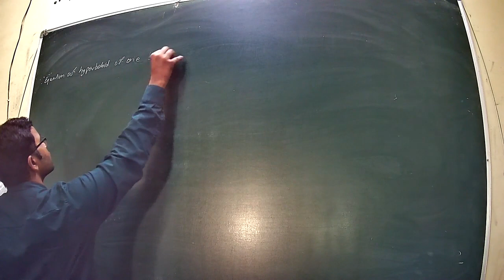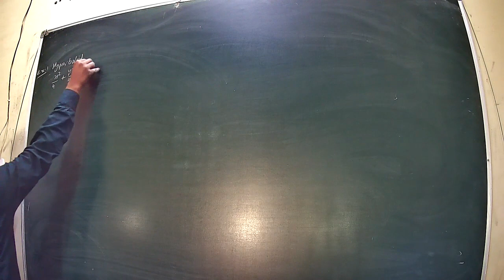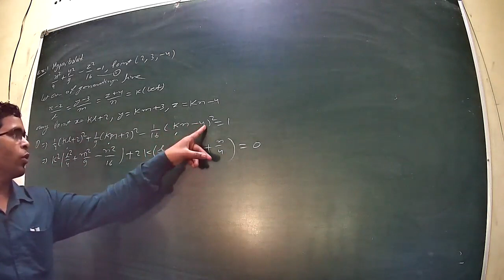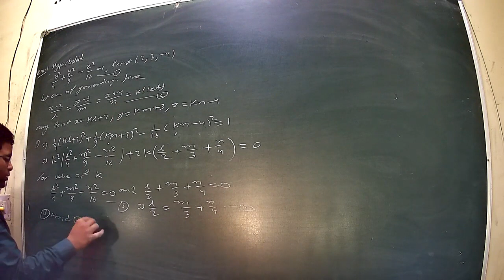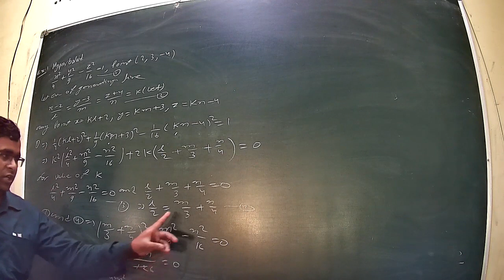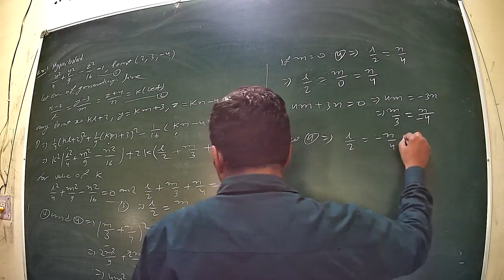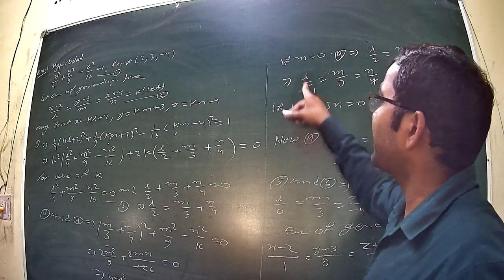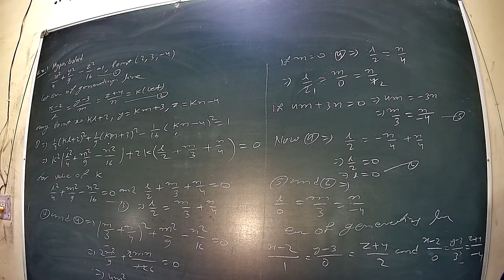3 D UNIT 4 CLASS 31